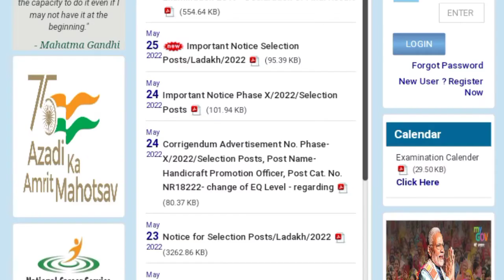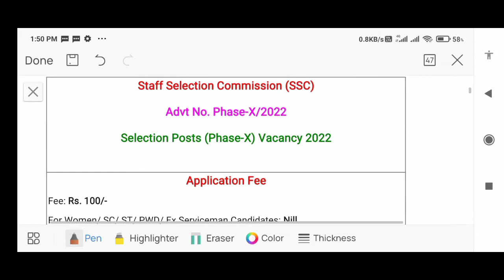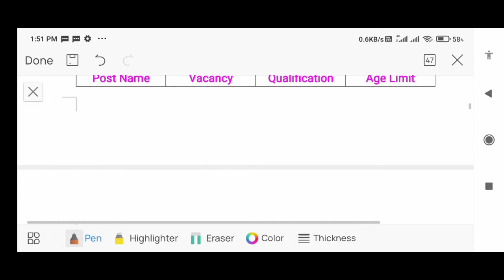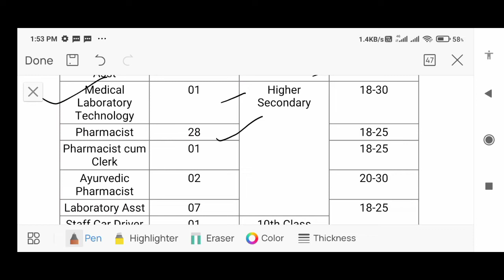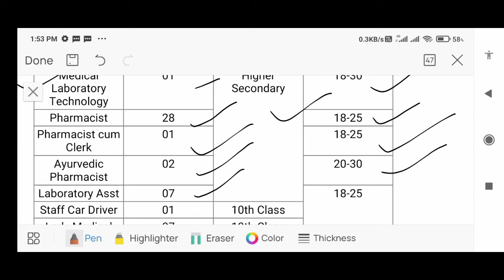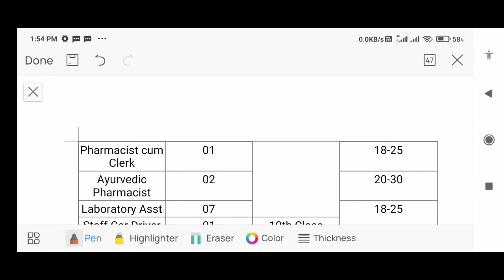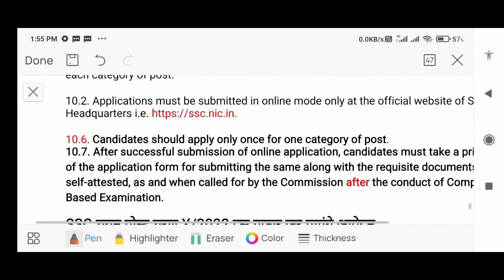ssc phase x 2022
ssc phase 10 ka form kaise bore, ssc phase 10 ka notifications, ssc phase 10 post detail, ssc phase 10 qualification 2022